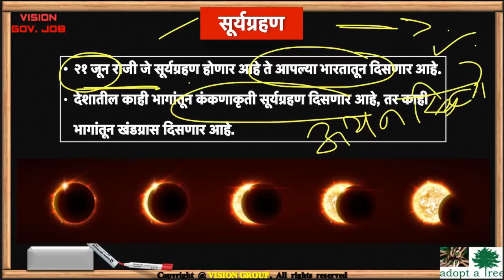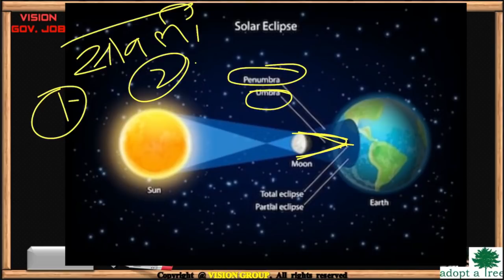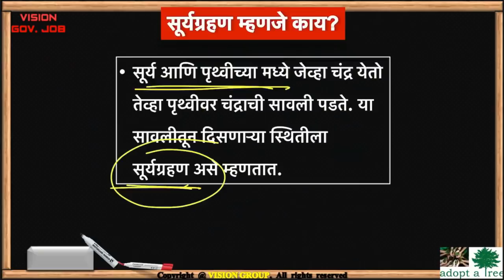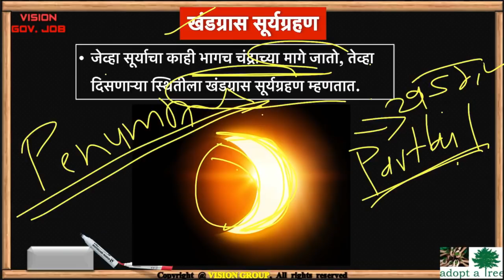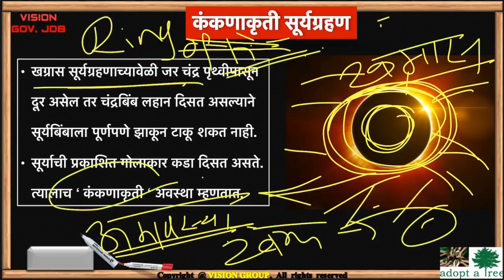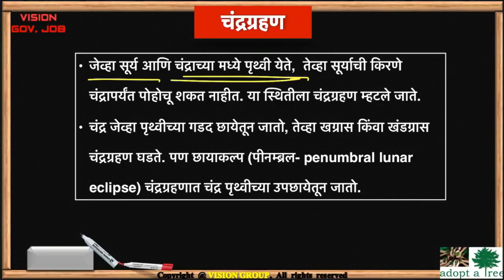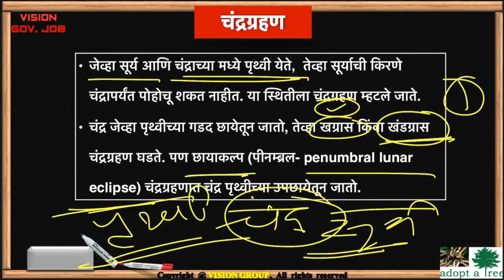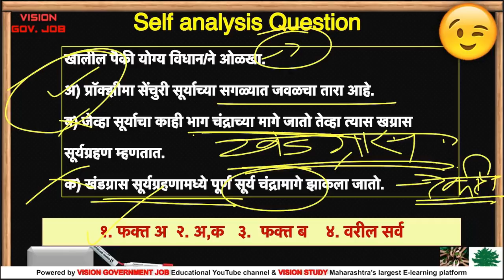सूर्यग्रहण कसे होते ? प्रकार कोणते ? भूगोल Eclipse for MPSC COMBINE UPSC Exam with VISION STUDY APP📚